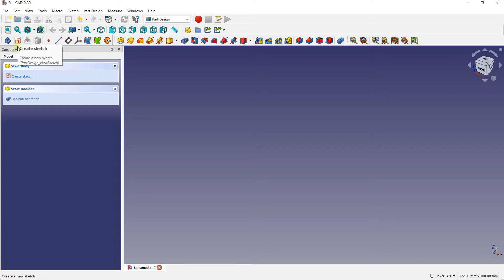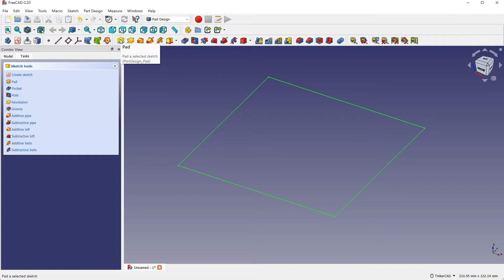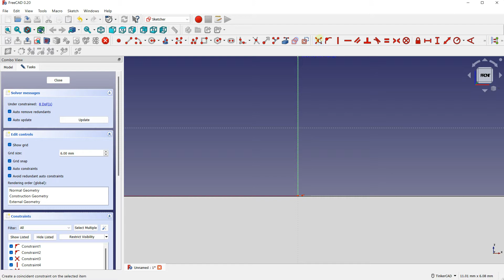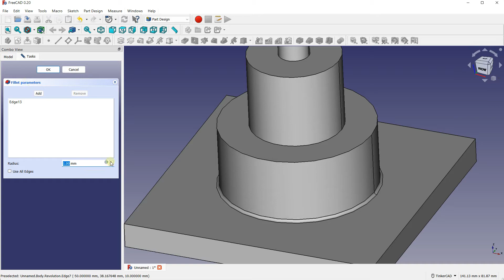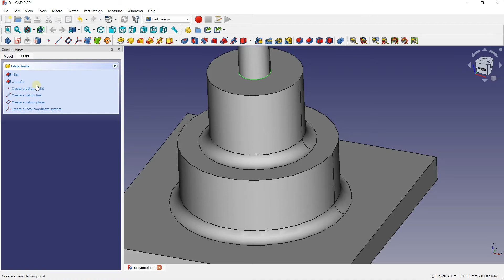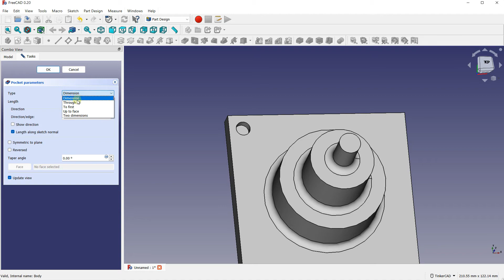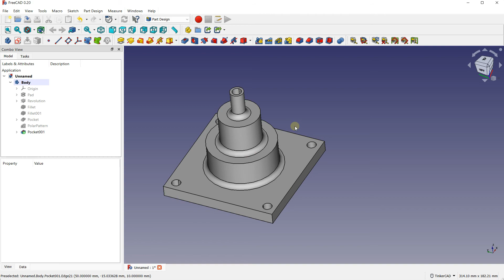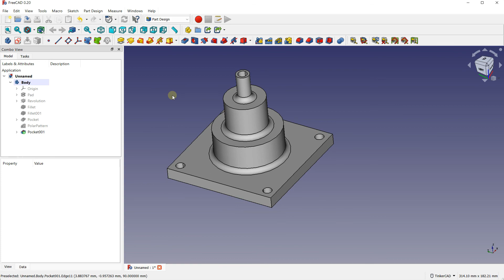Freecad create object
🔵 Description :
Freecad is an open source 3D modeling software. It is free and it allows you to convert 2D projects into 3D models. The strength of Freecad is based on an advanced sketching system, with many features. This system transform sketches to life. Based on a workbench system, it is possible to navigate between several workbenches quickly, to optimize the models. Workbenches make it possible to create primitive shapes to make simple 3D models, while others are based on sketches to make complex models of incomparable precision. Freecad is one of the best free tools for working on 2D sketches, and converting them to 3D. It is also possible to work on the architecture, improve a rendering, or even manage the printing parameters.